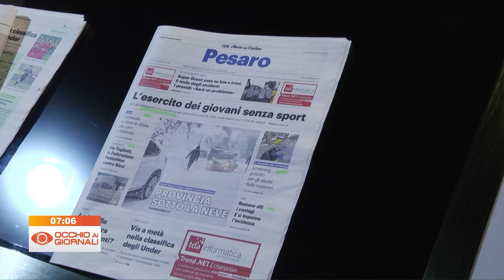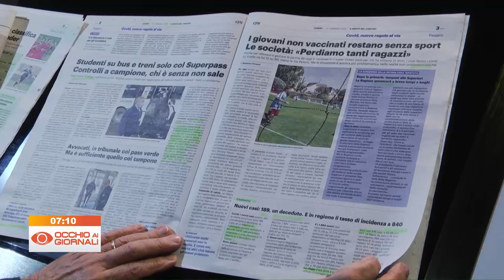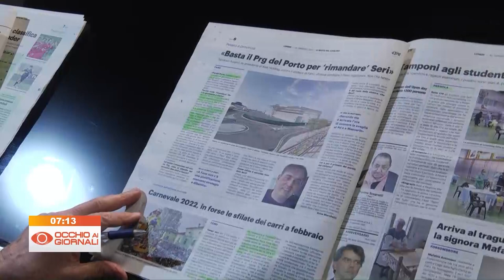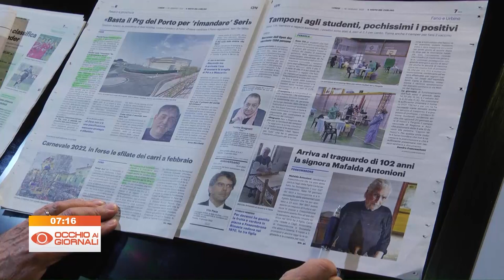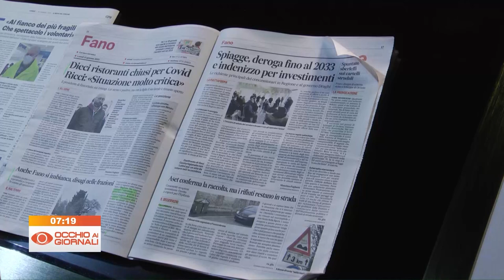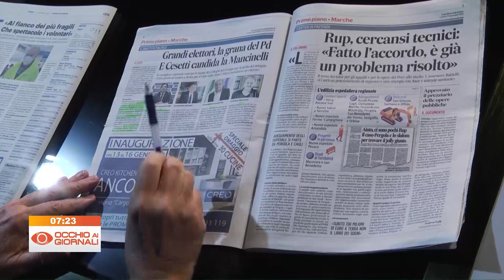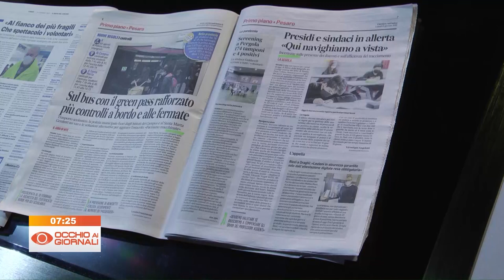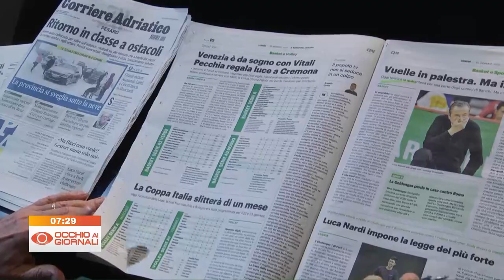Occhio ai GIORNALI 10 gennaio 2022